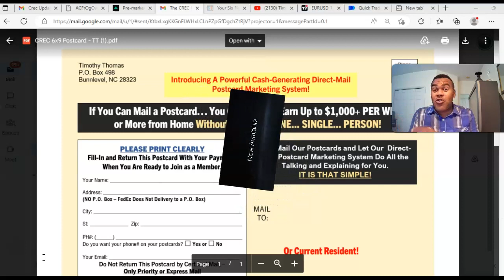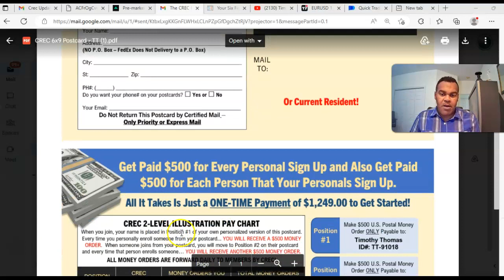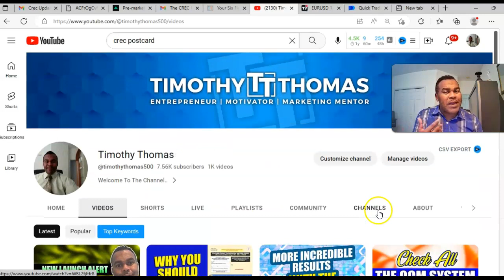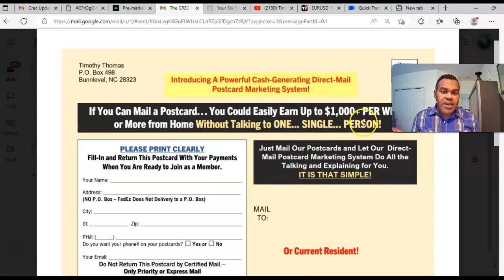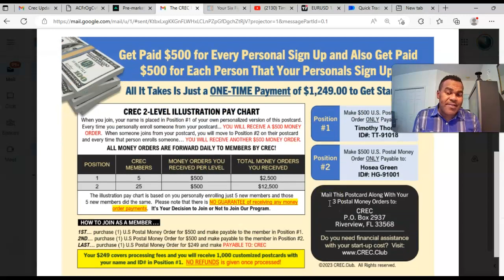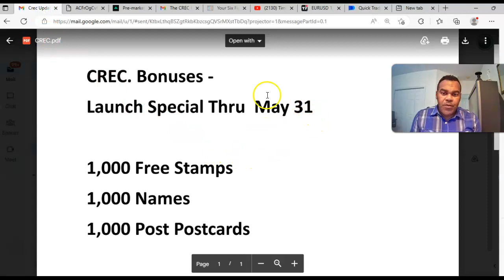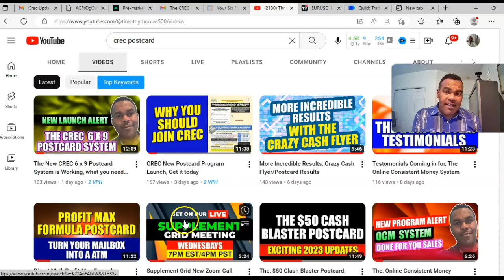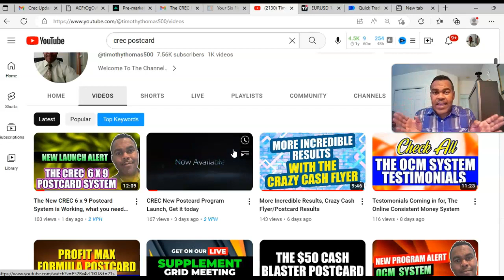Best Affilitate Marketing, Postcard Card System, Is Crec One Of them?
CREC Postcard Big Ticket Commissions Can be life changing.

Big Ticket programs are always the best to join.

Bonses::  For a limited time ask me how to get 1,000 free stamps and
leads to help you get off to a super fast start!

Get Started today with the $1K per week solution flyer or the $200 United Cash Express Flyer they are rocking. also.

The Best way to Build 5 figures Per Month.